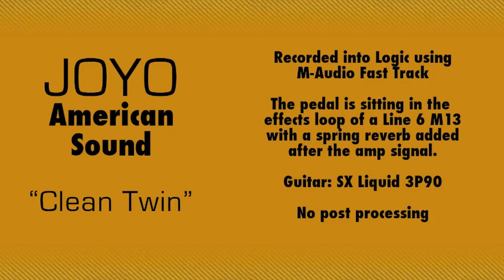Joyo American Sound - Direct without an amp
This is a sound sample of the Joyo American Sound recorded direct into Logic.
The pedal is in the effects loop of my Line 6 M13 and reverb from the M13 was added after the amp signal.

The sample is on the left side of the "voice" knob which sound similar to a "Twin" type amp.  As the voice knob rotates clockwise, it enters Blackface and then Tweed territory.
I will be doing more samples in different voicing positions and with some drive settings from the M13.  Enjoy!